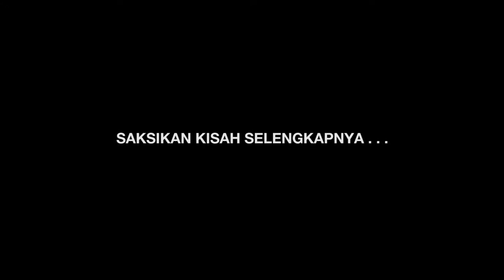GSJA Bandengan : BIC NEXT LEVEL 22 MEI 2016 with Nickeparamita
Khotbah kristen 2016